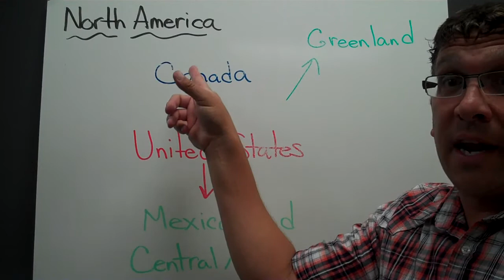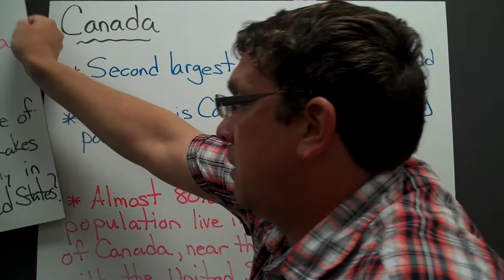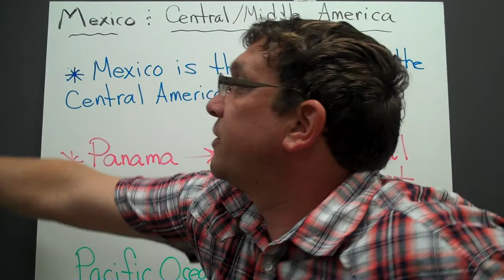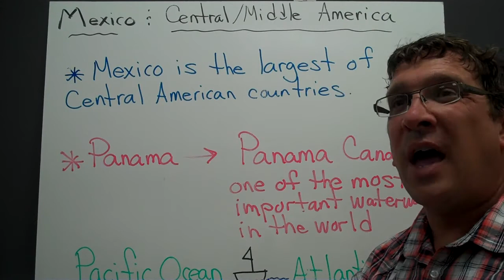Intro to North America